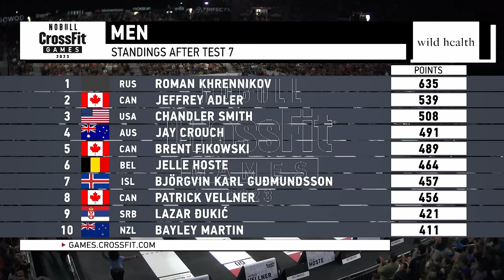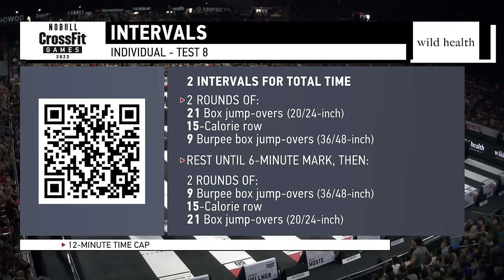Intervals — Men’s Test 8 — 2023 NOBULL CrossFit Games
Burpees, box jump-overs, and rowing. Watch individuals push the pace in Test 8 of the 2023 CrossFit Games.

Intervals
2 intervals for total time:
21 box jump-overs (20/24 inches)
15-calorie row
9  burpee box jump-overs
21 box jump-overs
15-calorie row
9 burpee box jump-overs (36/48 inches)

Rest until 6-minute mark, then:
9 burpee box jump-overs
15-calorie row
21 box jump-overs
9 burpee box jump-overs
15-calorie row
21 box jump-overs

Chapters
0:00-1:58 - Test review and weekend recap
1:58-13:42 - Heat 1
13:42-15:23 - Test review and weekend recap
15:23-27:30 - Heat 2
27:20-29:43 - Test review and leaderboard recap
29:43-41:25 - Heat 3
41:25-42:43 - Winner's interview